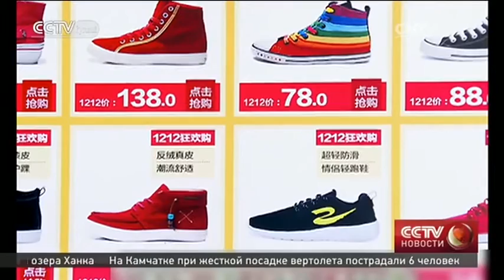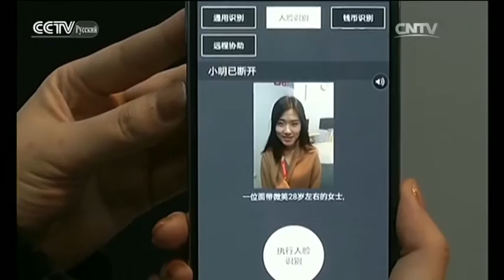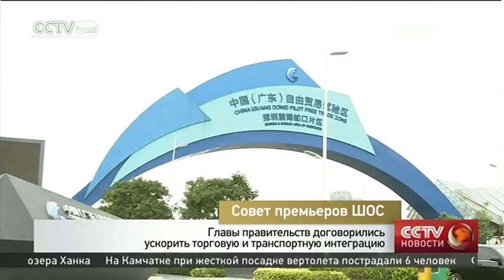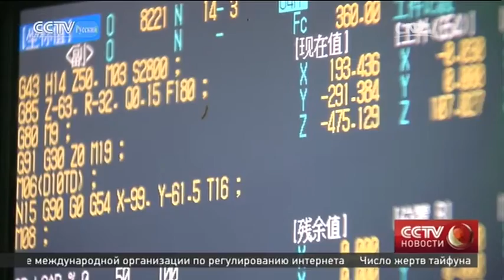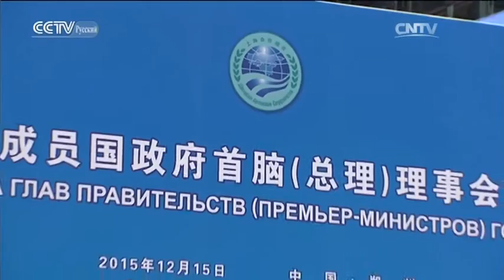Новости 16/12/2015 13:00